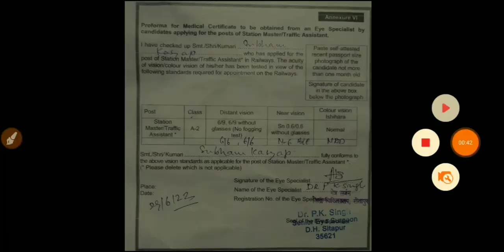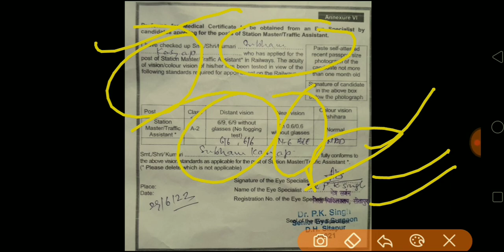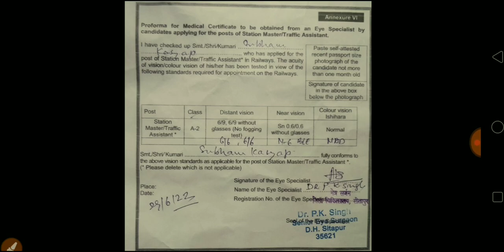NTPC PSYCHO EXAM || EYE VISION CERTIFICATE कैसे बनवाएं||MY EYE VISION CERTIFICATE